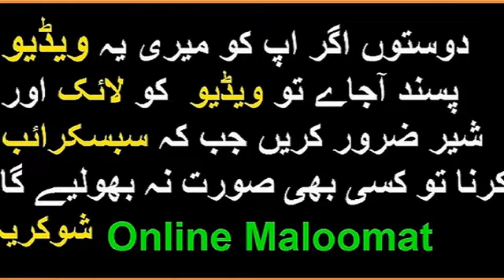Pakistan Vs India Final | Who Won The Toss of Champions Trophy Final Latest Updaes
Pakistan Vs India Final | Who Won The Toss of Champions Trophy Final Latest Updates

Pakistan team,
Online Maloomat,
Online Maloomat,

For More Videos About Cricket